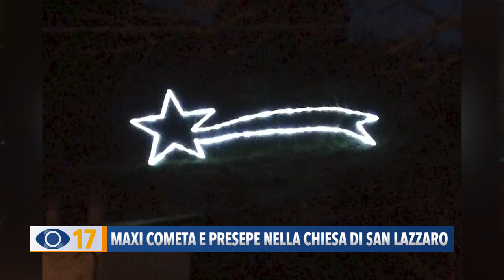Fossombrone, maxi cometa e presepe nella chiesa di San Lazzaro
L’associazione “Le Marmitte dei Giganti” ha illuminato Fossombrone con una stella cometa di 12 metri e ha realizzato un presepe nella Chiesa di San Lazzaro.